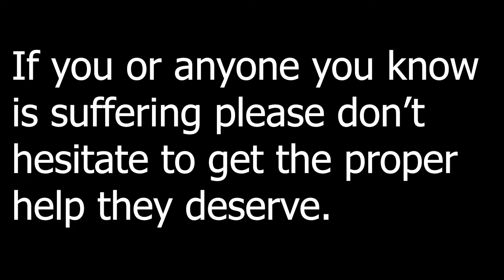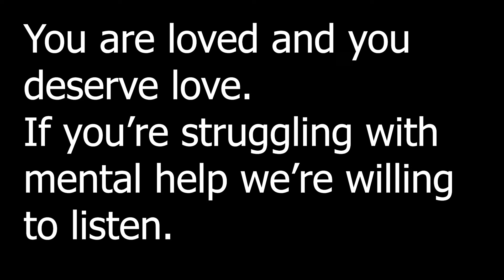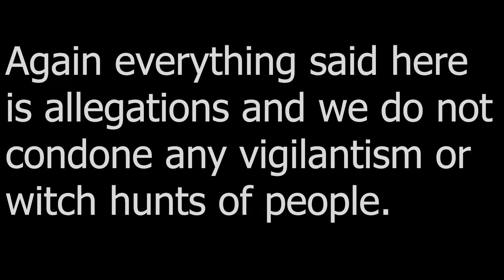The Worst Person You've Never Heard Of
In this poignant episode of Stumbling Down History Road, we delve into the harrowing legacy of the World Wide Association of Specialty Programs (WWASP) and its controversial figurehead, Robert Lichfield. With a blend of heartfelt stories and somber reflections, we uncover the troubling truths behind a system designed to “rehabilitate” troubled youth, only to become a source of trauma and pain for many.

Through the voices of former attendees and their families, we navigate the chilling experiences that unfolded within the walls of these institutions. Their stories are a testament to resilience in the face of unimaginable hardship, shining a light on the need for accountability and change in youth treatment practices. Join us as we honor the past while striving for a future where empathy and understanding prevail. This episode is not just a history lesson; it's a call to remember, reflect, and advocate for those still in the shadows.

Please also check out the Netflix docuseries The Program: cons, cults, and kidnapping

Please also check out the podcast Trapped in Treatment.

"Undertow" by Scott Buckley was used for the intro